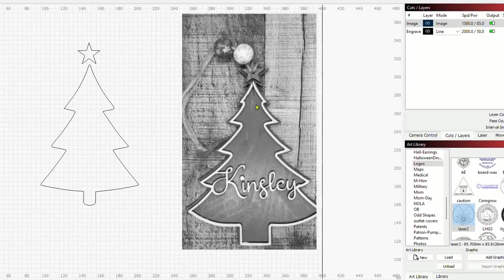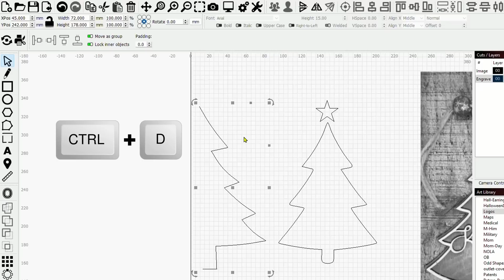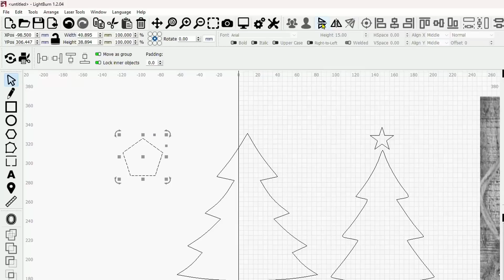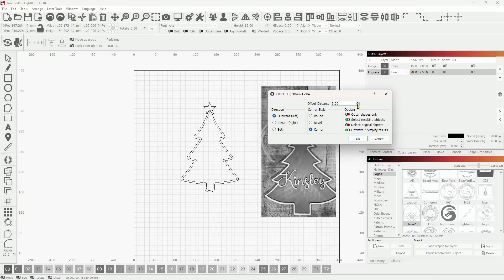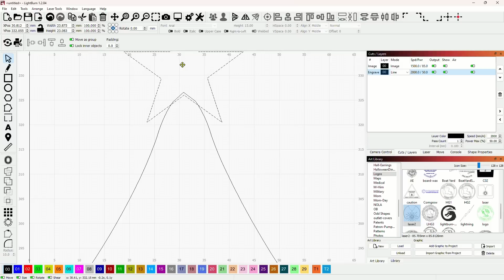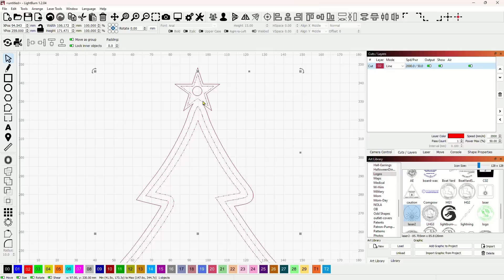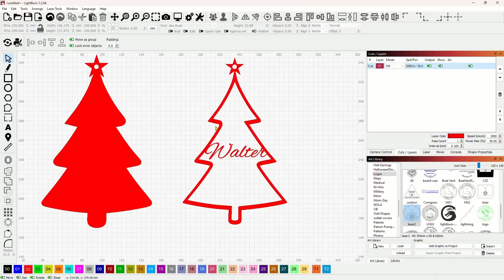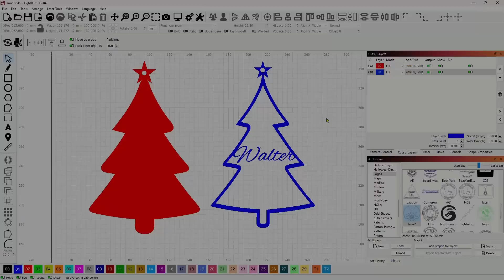❓Forum Q&A - Designing a Christmas Ornament in Lightburn!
➡️ Click on Show More↙️for the *LASER RAFFLE* and other Links!

Remember! _Anything you buy on Amazon_ after following this link *supports the channel* and doesn't cost you a penny more!

➡️ 8 Neodymium Magnet - World’s Strongest Rare Earth Magnets - $13.99

➡️ 3D Print Honeycomb bed air gap Standoff STL File

➡️ 12” x 12” x 1/8” Premium Baltic Birch Plywood A/A Grade
_(Other Sizes Available)_

I want to give a BIG SHOUT OUT to all my viewers who are supporting me in this effort! Thank you SO MUCH for your support!
If you appreciate my tutorial videos and template downloads and want to buy me a cup of coffee, or a beer to help support the effort, but don't want to sign up as a Patreon, I would greatly appreciate it!

The Louisiana Hobby Guy
4945 Grand Terre Drive
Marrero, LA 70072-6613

Lightburn Software - Try Before You Buy!

In fact, most of them will be bargain priced, since I shop for the best value!
➡️ Pre-Cut Leather - 3" x 48" - 1 Strip - $16.95

🆕 The NEW ORTUR CHUCK ROLLER! No Assembly Required! $179.99!

Ortur Laser Master 2 Metal Enclosure, for LU1-2, LU1-3, LU1-4, LU2-4, OLM2-S2-SF:

The CORRECT glasses for my diode laser!

CHEAP and effective transfer/mask tape

Stainless scissor platform for height adjustment of my bed

Steel bed for my other laser:
"Punk Spikes" for the steel bed:

LED light bases - 2-pack - CHEAP and nice!

Pre-cut Acrylic for LED light bases

10-pack of Acrylic, 5x7 clear

60 Pack of thin wood rounds

Slate coasters with a stand